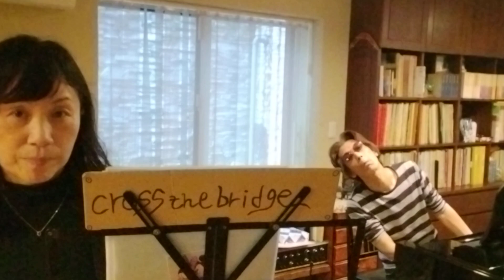cross the bridge / for Myself −short acoustic version−